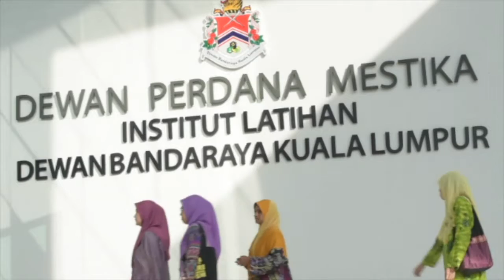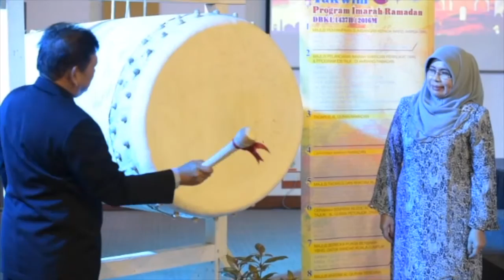DBKL CAPSULE : Di Ambang Ramadan 2016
Majlis pelancaran imarah ramadan peringkat DBKL
Program IDB talk
Dewan Perdana Mestika
25 Syaaban 1437